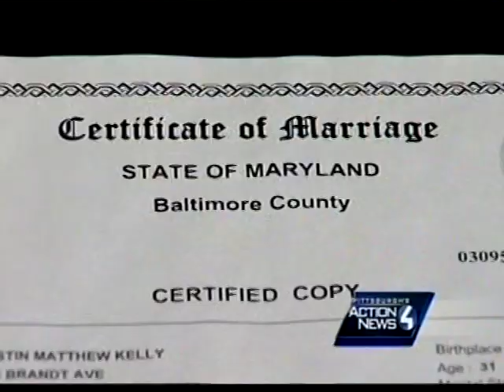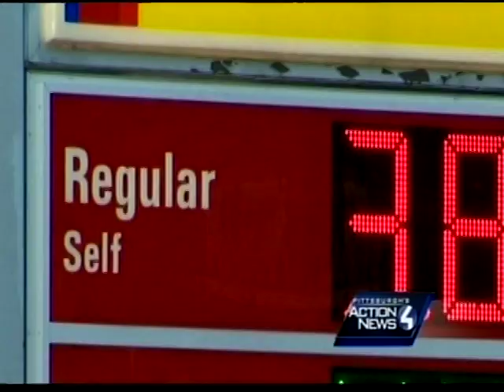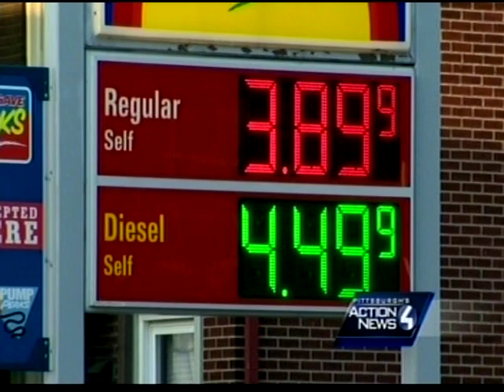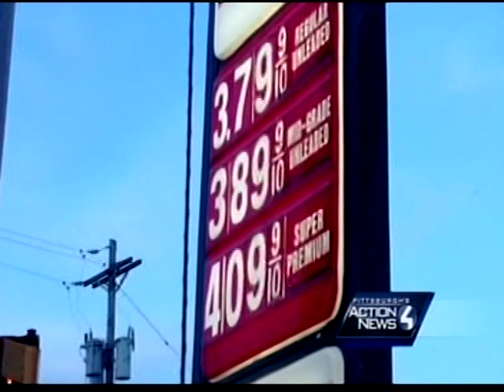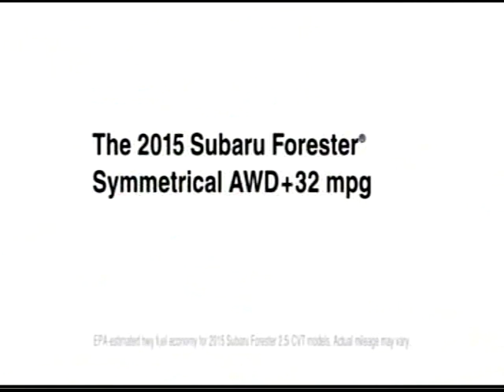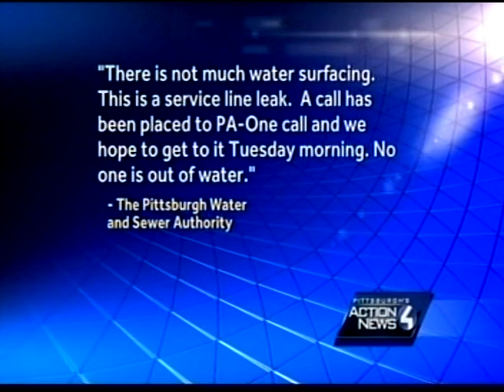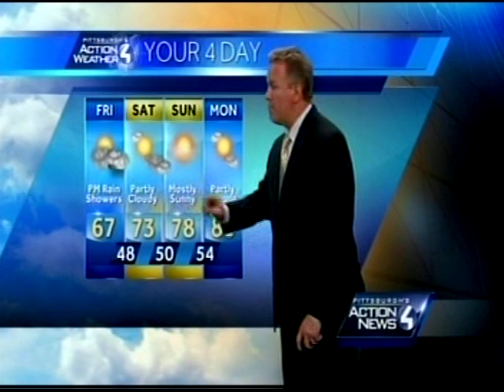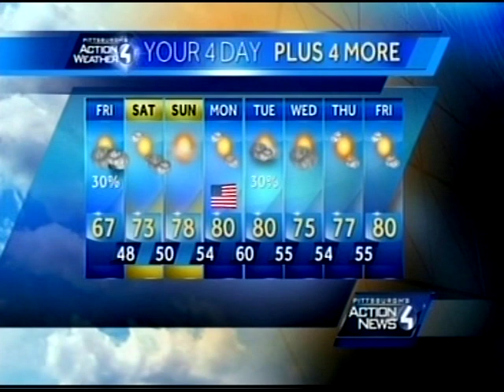WTAE 11pm News, May 22, 2014